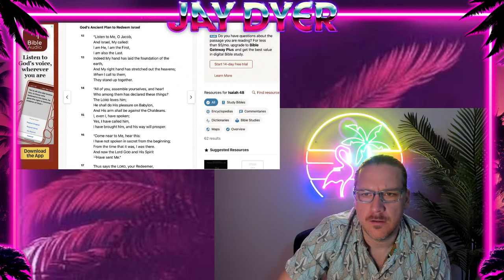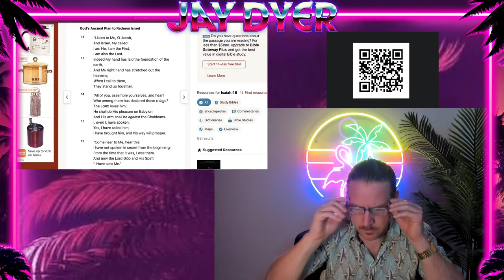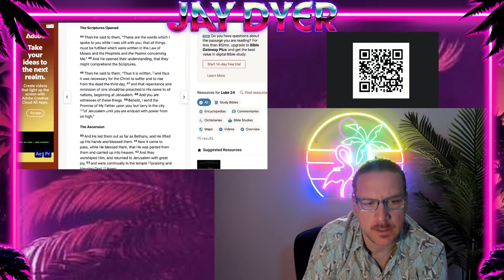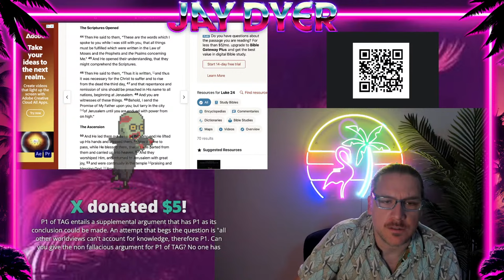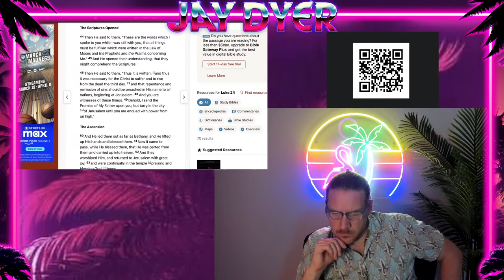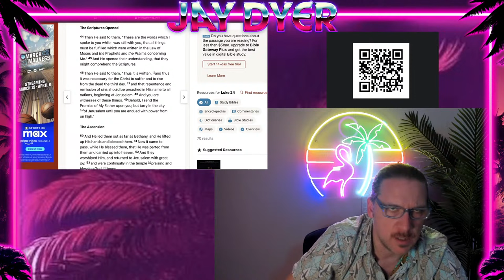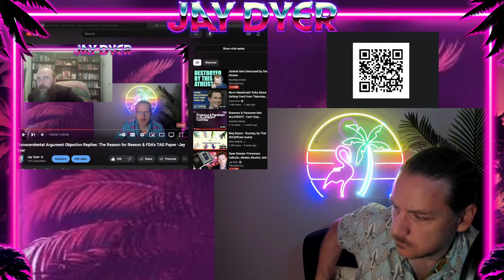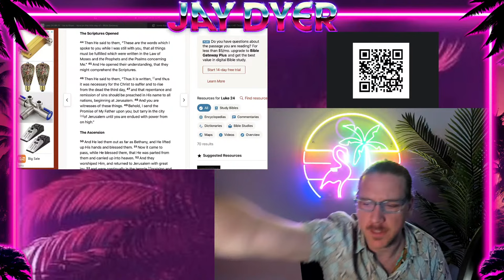Debate: Messianic Judaism, Is "The World" Evil? Nostra Aetate & Vatican 2 & Aristotle's Categories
We haven't opened up for debate in a while so we will give a chance for opponents to come and present their positions: atheism, transcendental arguments, Triad and Logos, biblical theology and the OT, Islam, Protestant and evangelical errors, Roman Catholicism and the papacy, and more!

bc1qwzk8gvsentmmkd7vz48qlxfw8wy5pwzxx6f3nv